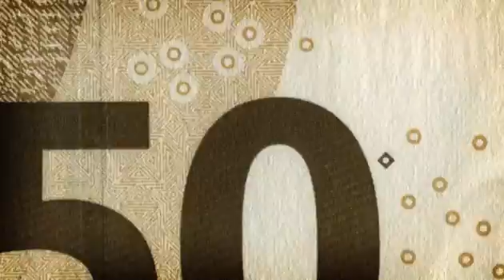Hand Drawn Animation Of Euro Sign Loop2